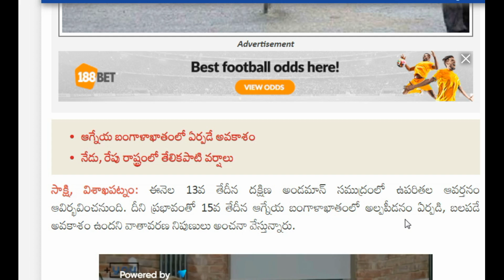మళ్ళీ తుఫాన్ |ఈ నెల 15న మరో తీవ్ర వాయుగుండం|ఈ జిల్లాలకు హై అలర్ట్||ఏపీ వైపుగా తుఫాన్|లైవ్ లో చూడండి౹